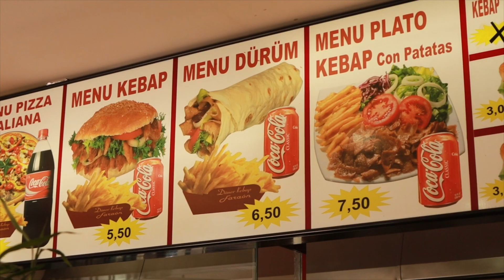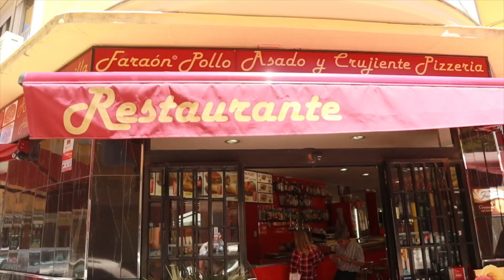유럽여행에서 절대 실패하지 않는 음식 | 스페인 마드리드 여행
마드리드 케밥 주소(구글지도)

Faraon Donner Kebab
Calle de Vinaroz, 2, 28002 Madrid, 스페인